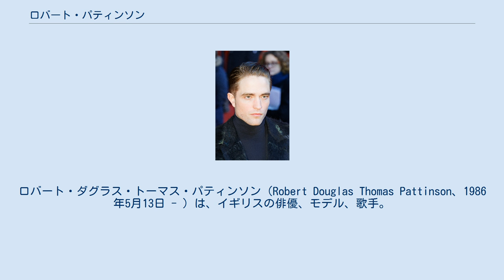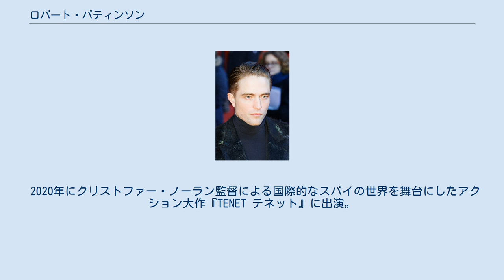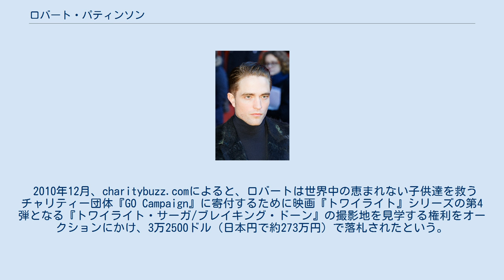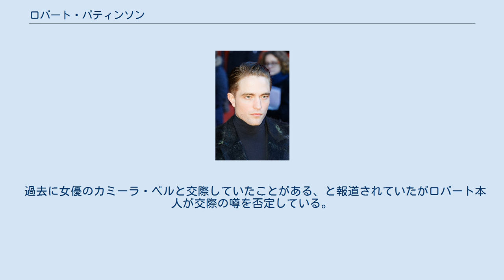ロバート・パティンソン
ロバート・ダグラス・トーマス・パティンソン（Robert Douglas Thomas Pattinson、1986年5月13日 - ）は、イギリスの俳優、モデル、歌手。
 イングランド・ロンドン出身。
父親のリチャードはクラシック・カーの輸入業、母親のクレアはモデル事務所で働いていた。
姉（リジー、ヴィクトリア）がいる。
12歳の時に一定期間の間だけモデルをしていたことがある。
15歳の時にアマチュア劇団バーンズ・シアター・グループの一員として本格的に演劇をはじめる。
 2004年にテレビ映画『ニーベルングの指環』でデビュー。
同年公開の『悪女』に出演したが、劇場版では出演シーンがカットとなってしまった（DVD版では収録されている）。
翌年公開の『ハリー・ポッターと炎のゴブレット』のセドリック・ディゴリー役で注目を集める。
 2008年公開の『トワイライト〜初恋〜』で主人公ベラ・スワンの恋人エドワード・カレン役でブレイクした。
『トワイライト〜初恋〜』においては、サム・ブラッドリーと共作してロバートが歌った「Never Think」という楽曲が挿入歌として使用されており、曲はサウンドトラックに収録されている。
 『トワイライト』シリーズでは、全作にわたってエドワード・カレン役を演じている。
 2009年には第81回アカデミー賞のプレゼンターを務め、同年公開の『天才画家ダリ 愛と激情の青春』では画家のサルバドール・ダリを演じた。
 2017年 2015年公開の『ディーン、君がいた瞬間』ではジェームズ・ディーンを撮影したカメラマン、デニス・ストックを演じ、2017年公開に主演した『グッド・タイム』では、監督であるベン・サフディと劇中の役柄と同じニューヨーク最下層の兄弟になりきって語り合うなど役作りをして挑んだ。
 2020年にクリストファー・ノーラン監督による国際的なスパイの世界を舞台にしたアクション大作『TENET テネット』に出演。
 2022年3月公開予定のマット・リーヴス監督による『ザ・バットマン』では主演のブルース・ウェイン / バットマン役に抜擢された。
 2010年7月、ニューヨーク・マガジンによると、映画『トワイライト』シリーズで一躍トップスターになったロバートだが、その出演料も破格の額に上がっているという。
ロバートはトワイライトの最終章の『トワイライト・サーガ/ブレイキング・ドーン Part1』と『トワイライト・サーガ/ブレイキング・ドーン Part2』の2部作でそれぞれ2,500万ドル（日本円で約22億5,000万円）の出演料が約束されており、作品がヒットすればさらにプラス1,600万ドル（日本円で約14億4,000万円）を手にすることになるという。
ハリウッドにおいて2,000万ドル以上の出演料を手にするのは、ウィル・スミスやトム・クルーズなどの『A級リスト俳優』と呼ばれる一握りの人物に限られており、若手俳優としては異例である。
 2010年11月、英ヒート・マガジンが最もリッチな30歳以下のイギリス人スターランキングを発表し、ロバートは推定総資産額1,850万ポンド（日本円で約24億1,400万円）で5位にランクインした。
ちなみにこのランキングの上位5位はシンガーではなく映画俳優が独占した。
 2011年5月、イギリスの30歳未満の億万長者リストが発表され、ロバート・パティンソンは総資産額は3,200万ポンド（約42億2,400万円）で昨年の14位から8位に大幅に順位を上げた。
 2011年6月、経済誌『フォーブス』が「最も稼いでいる30歳未満のセレブ」を発表し、2010年の5月からの1年間で2,000万ドル（日本円で約16億円）稼いで15位にランクインした。
このランキングのトップ20はミュージシャンとスポーツ選手が占めており、俳優はロバートとクリステン・スチュワートだけだった。
 趣味は音楽の演奏で、ギターとキーボードが得意だという。
 2009年、エイズのチャリティ・イベントのためにロバートの頬にキスをできる権利をオークションにかけ、2人がそれぞれ2万ユーロ（日本円で約222万円）で落札したという。
 2010年12月、charitybuzz.comによると、ロバートは世界中の恵まれない子供達を救うチャリティー団体『GO Campaign』に寄付するために映画『トワイライト』シリーズの第4弾となる『トワイライト・サーガ/ブレイ...